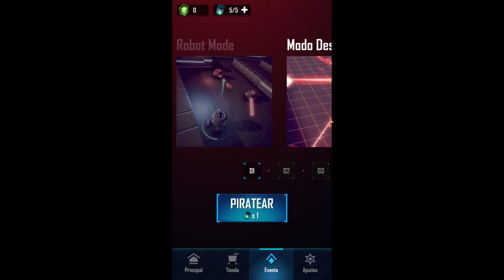Flaming Core android game first look gameplay español 4k UHD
Enter a world of hackers.

All your comrades have been hacked and now everything out there has only one mission: to obliterate you.

Welcome to FLAMING CORE!